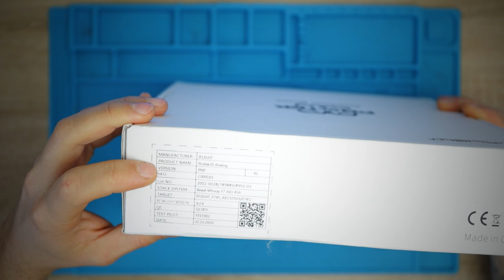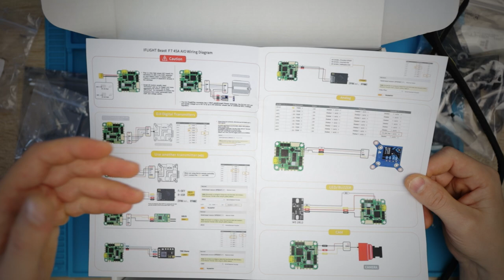È VERAMENTE UNA NOVITÀ? | iflight PROTEK35 | REVIEW e UNBOXING ITA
Vuoi entrare nella Community e supportarmi in maniera Attiva?

🙏 Acquistando da questi Link Potrete supportare il Canale 🙏

🔴Il miei radiocomandi🔴👇👇👇
TBS TANGO 2 da drone24hours sconto 10% primo Acquisto coupon "drone10" (spedizione velocissima)
FRSKY da Banggood (Ottimo prezzo)
FRSKY  da Drone24hours sconto 10% primo Acquisto coupon "drone10" (spedizione velocissima) :
BATTERIA PER FRSKY QX7

🔴PC Gaming🔴👇👇👇
Hp OMEN

🔷Tutte le riprese sono state fatte con queste🔷 👇👇👇
INSTA360 ONE R
DJI OSMO POCKET

uccifpv fpvfreestyle. ucci fpv#primo drone drone training

UN DRONE A PROVA DI CAVALLO!!!
Video della costruzione del Drone Economico

👇Di seguito i componenti👇
Motori 6s Emax ECO € 32,73
FPV Cam Foxeer Razer 1200 tvl €17,20
Stack MAMBA F4 MK2 € 35,19
N° 2 Antenne Foxeer Lollipo 3 € 10,12
Telaio Clone Apex da Aliexpress € 26,83

🔴PC Gaming🔴👇👇👇
Hp OMEN

INSTA360 ONE R
DJI OSMO POCKET